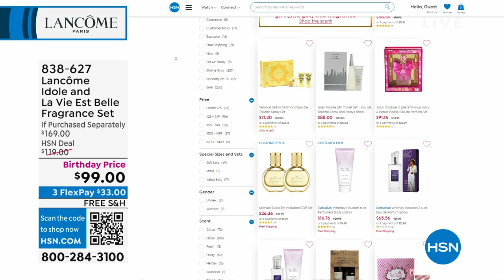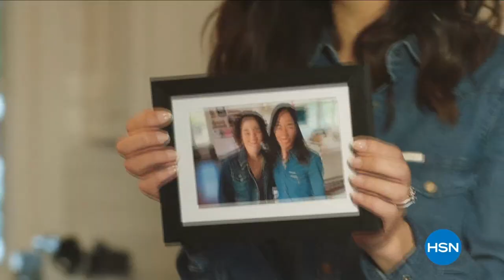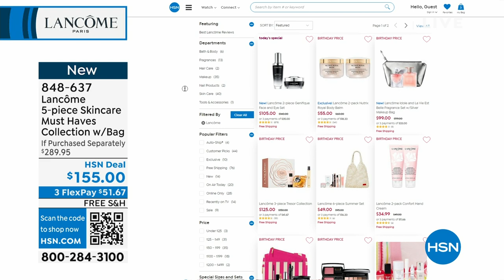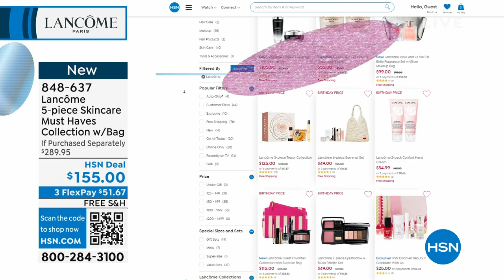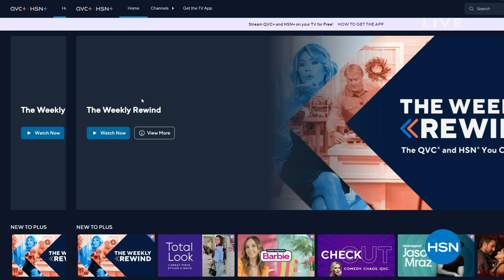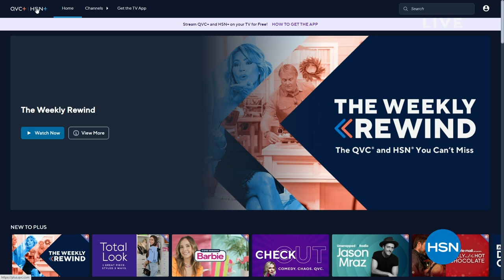HSN | Lancome Paris Beauty Celebration - All on Free Shipping 07.26.2023 - 12 PM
From expert skincare to makeup, discover Lancome's most coveted must-haves - all with FREE shipping!